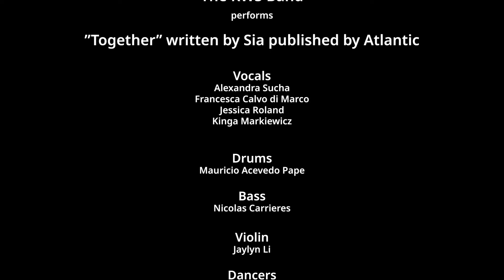RWS BAND "Together", By Sia. Pride month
RWS Band recorded a famous song ‘Together’ by Sia to Celebrate the Pride

The song was first mentioned by Sia in a 2018 interview with Rolling Stone, where it was described as a "cheerful song that matches her personality much more than, say, "Chandelier"."

MUSICIANS & DANCERS
Ryan Chancoco- harp
Kinga Markiewicz- vocals
Katherine Liu- dancer
Francesca Calvo di Marco- vocals
Nicolas Carrieres- bass
Petr Langr- dancer
Petra Langrova- dancer
Jessica Roland- vocals
Alexandra Sucha- vocals
Mauricio Acevedo Pape- drums
Jaylyn Li- violin

--- Project Coordinators: Analia Lardone, Internal Communication, Rosario, ARG & Mairead De Blaca ---